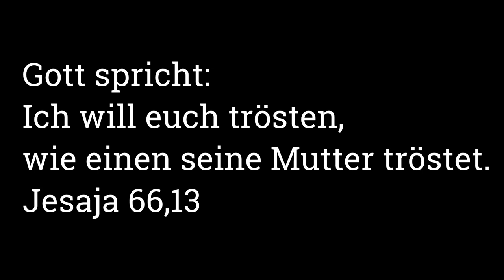Tröste deine Menschen - Jahreslosungslied 2016